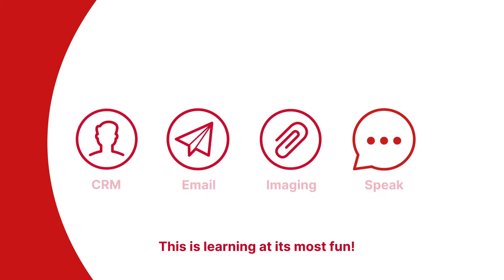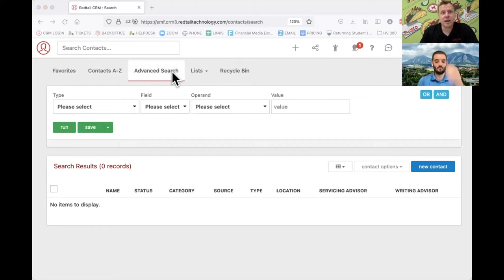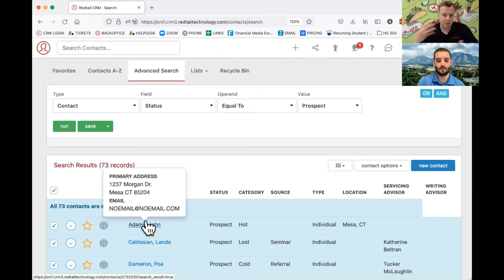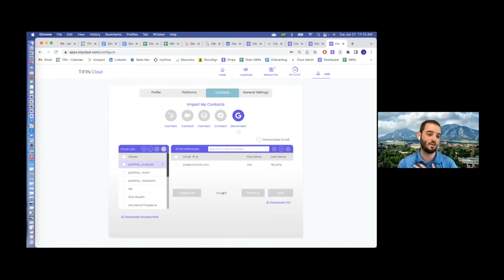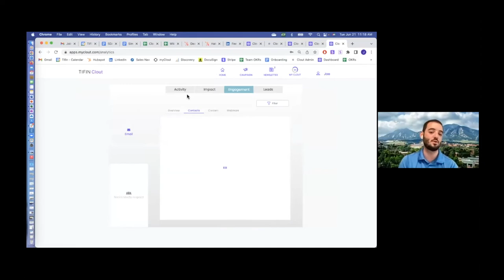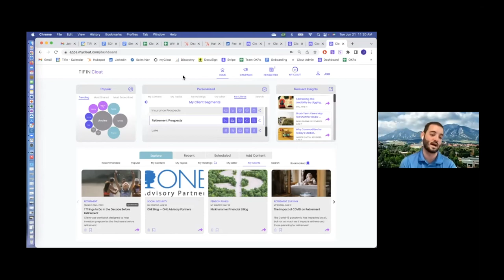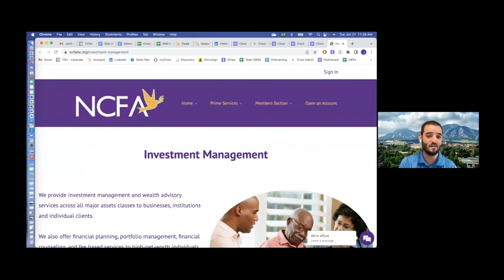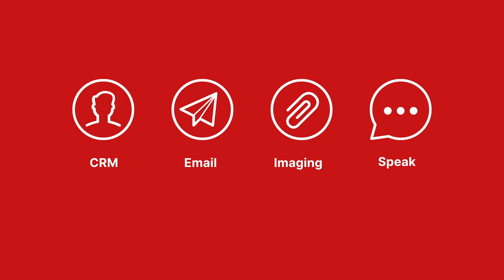Building Your Tech Stack - Clout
Leveraging AI to Reach Niche Audiences Through Personalized Content

Join us as we highlight our marketing automation platform, Clout, and how its integration with Redtail Technologies makes it easier for financial advisors to unlock growth through hyper-personalized digital marketing campaigns. Our turnkey marketing solution delivers content personalization at scale to create deeper, more meaningful relationships with clients and prospects. Our human + AI approach curates tailored marketing campaigns to help you reach the right person at the right time and on the right platform. When Clout and Redtail are implemented together, you can increase your reach, drive leads, and maximize your ROI.

What is Clout?
Clout by TIFIN is an AI-powered platform that provides personalized client and prospect engagement for wealth managers of all sizes - from the independent advisor to large wealth enterprise firms. Clout makes it easier for advisors to reach, nurture, and convert their target audiences with turnkey marketing solutions, scalable personalized content, and content distribution.

Our platform utilizes an ever-growing ontology of over 460 tags to programmatically categorize our content library that features over 500,000 articles. Our algorithms tag articles by topic, life stage, and product to proactively recommend which pieces to share with the right person, at the right time, and on the right platform.